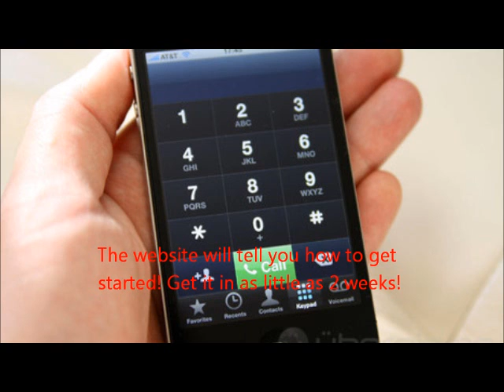Get a White iPhone 4 for FREE!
Just fill out your email!